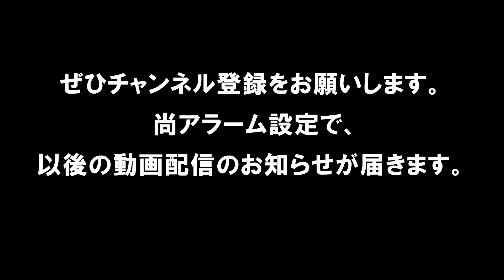【ハンド】 H26年 第23回JOCハンドボール大会福井VS福島（ダイジェスト）（女子予選リーグ）